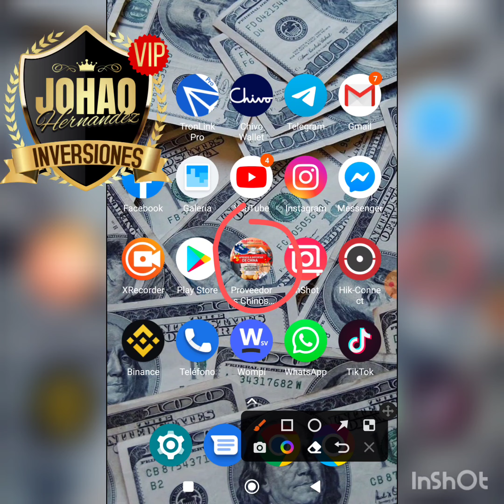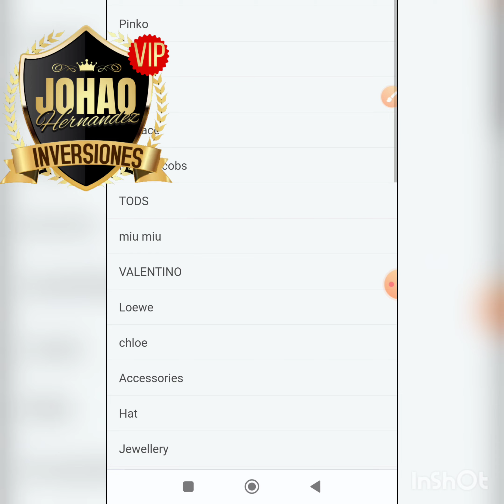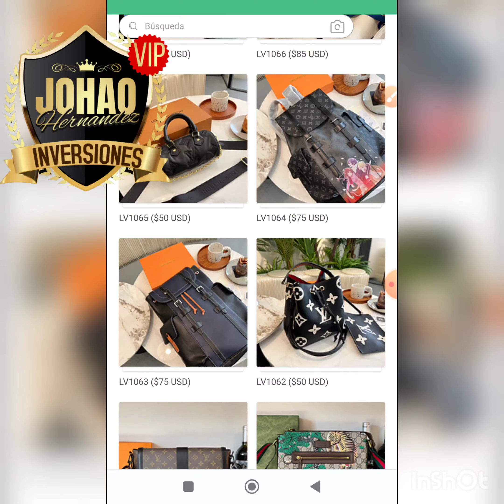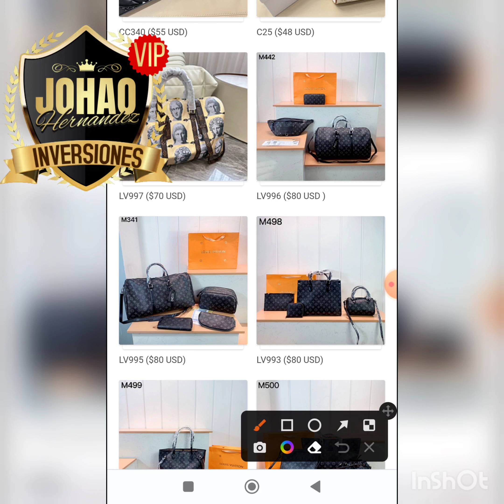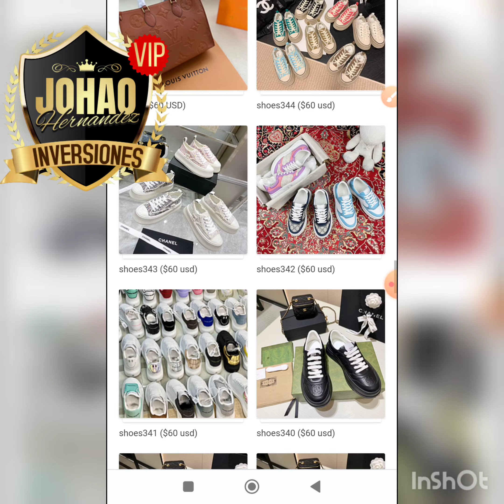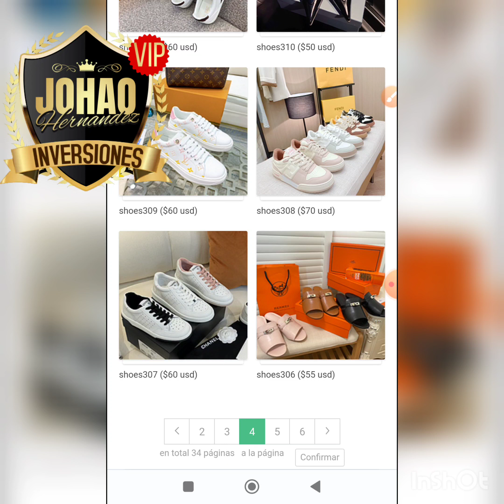🛑Emprende tu propio Negocio desde casa , te doy los Proveedores